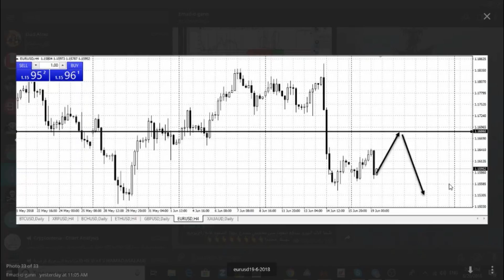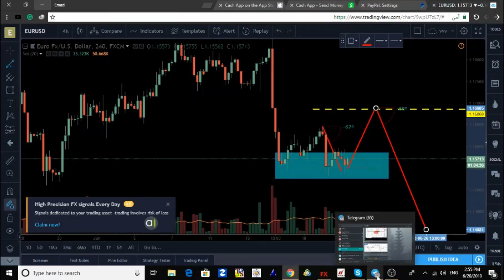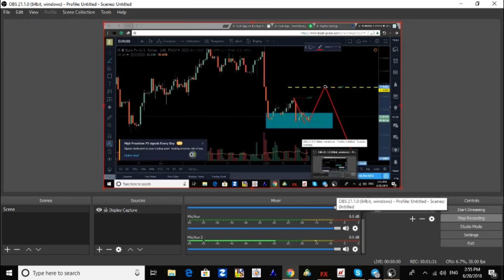تحليل اليورو-دولار ليوم 20 يونيو 2018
رابط قناتي المجانية